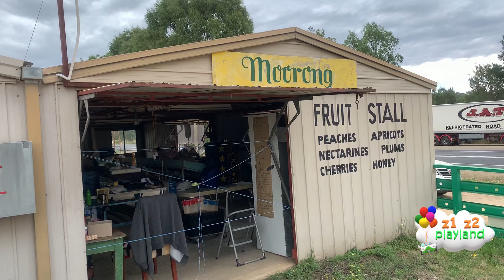z1z2 playland - kids picking cherries!